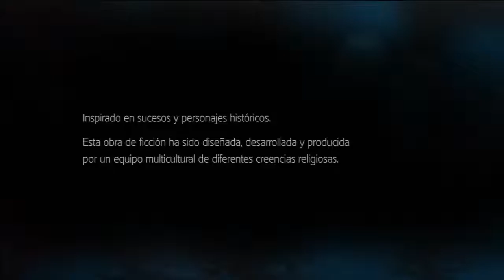Assassins Creed Liberation Ps3 #1 Comienza la Aventura! :D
Si llega a 27 Me Gusta subo el Siguiente :D